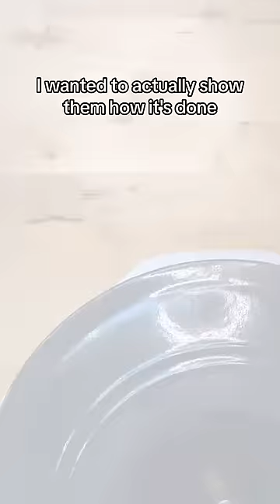How Muscle Momma Sourdough all started!